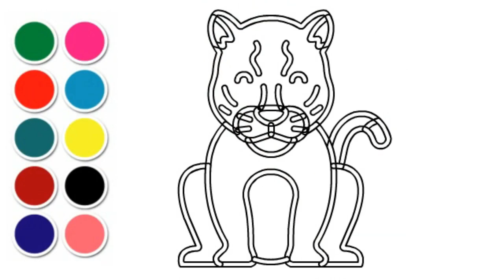DESSINER et COLORIER UN CHEVAL à BASCULE de peinture & Planète coloriage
💓Colorier un cheval à bascule en peignant et en coloriant la planète 💓

Cette chaîne est une chaîne éducative et divertissante pour apprendre les couleurs en français, les chiffres en français, les animaux en français, les personnages Disney comme Elsa Frozen, Spiderman, et plein d'autres choses..
Vous y trouverez de nombreux dessins, coloriages, peintures rapides et simples pour enfant et bébé. 💓